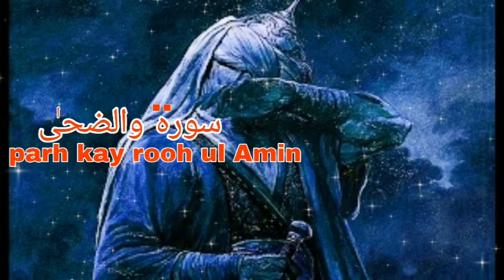parh kay rooh ul amin sorat e Waduha❤️ | پڑھ کے روح الامین سورت والضحی | Milad Raza Qadri naat